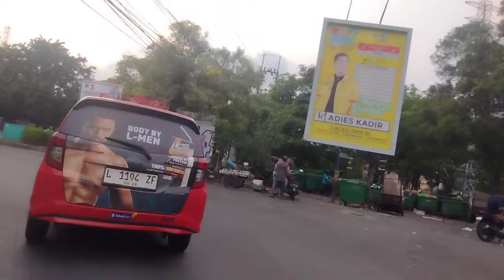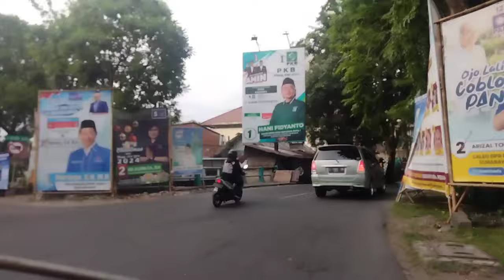Dapat motor warisan, Yamaha YL 2 langsung tes ride - vlog jalanan Surabaya